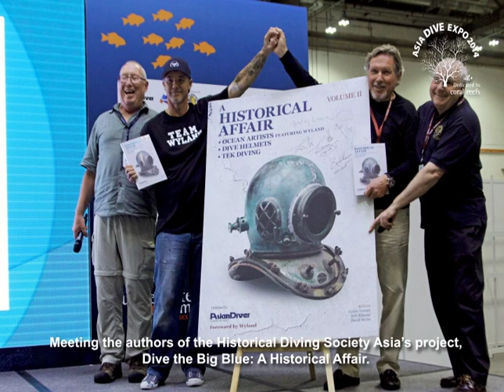ADEX 2014: A Look Back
The longest running dive show in Asia, Asia Dive Expo (ADEX) is organised by uw3some, and its official publication is Asian Diver. It is the only event to be endorsed by major organisations in the industry, such as the Diving Equipment & Marketing Association (DEMA), Singapore Tourism Board (STB) and Singapore Underwater Federation (SUF). ADEX is also a member of Beyond Ocean Network (BON), whose event partners include DEEP Indonesia, MIDE and TDEX.

The ADEX team would like to say a BIG thank you to everyone that supported ADEX this year. To all our exhibitors, we humbly thank you for making the show such a resounding success. To all our many sponsors for supporting us for the daily lucky draws, all our various comps and other side events. To our ADEX speakers / presenters / artists , thank you to all for flying in from near and some very very far to be here at ADEX. A big shout out goes to our local and foreign visitors as well that dropped in the show.